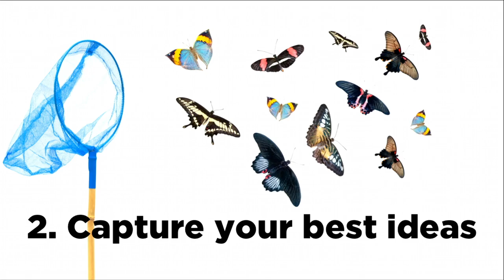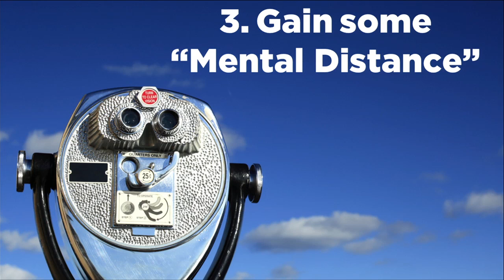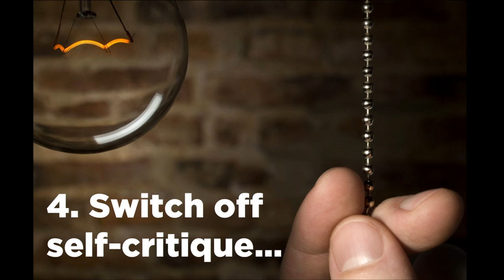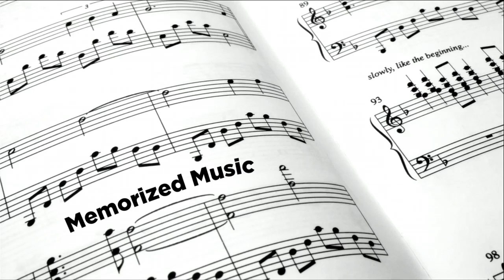The Art and Science of Creativity - [日本語]: Tom Kelley at TEDxTokyo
"Hit the muse button" to Harness your Creativity